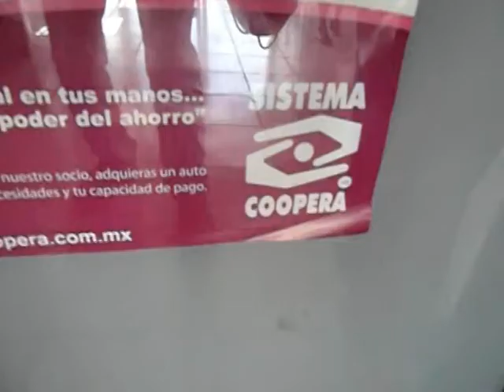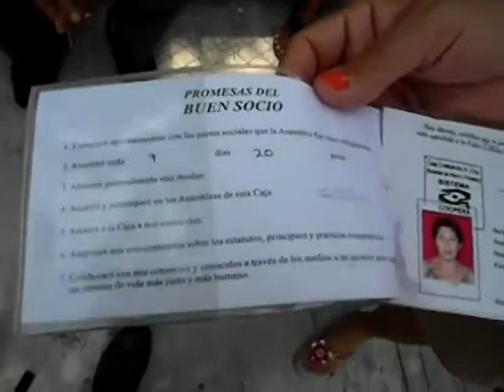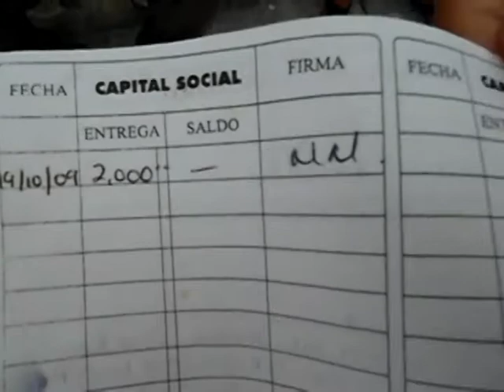Mayo 7, 2013, 1, Fraude en caja Crescencio Cruz Afecta tulumenses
La sucursal de la caja popular Crescencio Cruz en Tulum se ha visto rebosada de personas que exigen la devolución de sus ahorros y que se sienten defraudados pues reciben la respuesta que ahora deberán dirigirse a otra institución que compró esa caja y cuyas oficinas más cercanas están en Cozumel o Felipe Carrillo Puerto. Hoy protestaron y buscan que los atiendan.